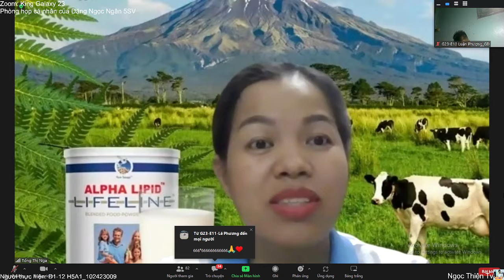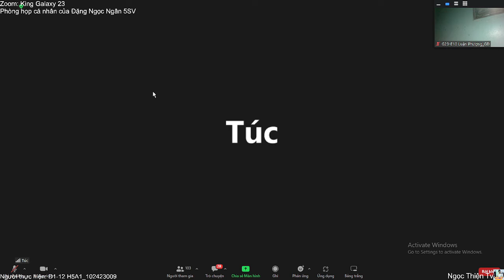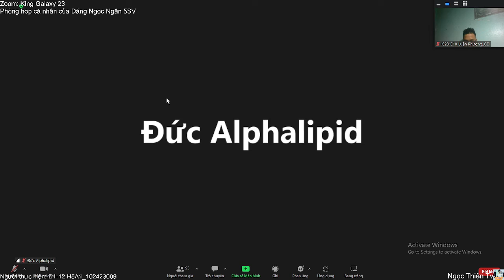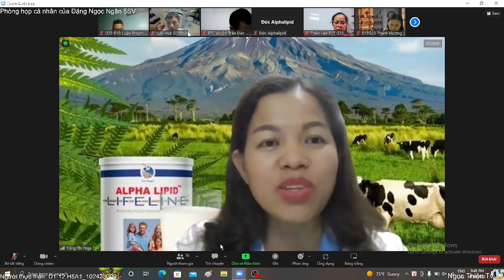Ngọc Thiện Tv - BTC G23 | Kỹ năng Quảng Bá và Đặt Lịch Hẹn | TL 3SV Huyền Trang | T3-30-08-2022